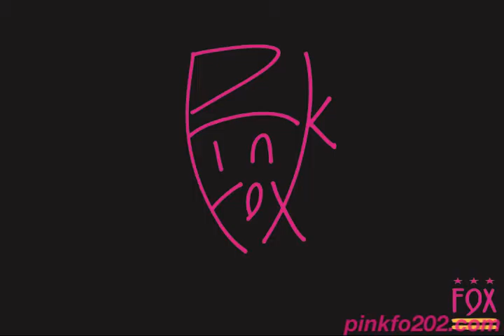Pink FOX 10:01:16